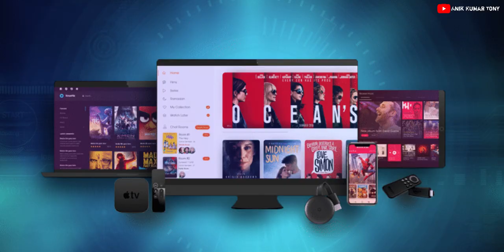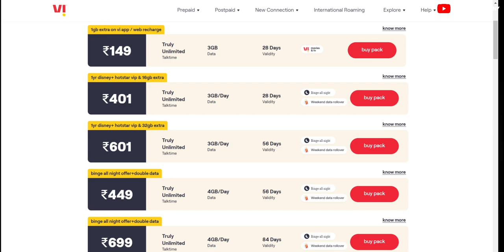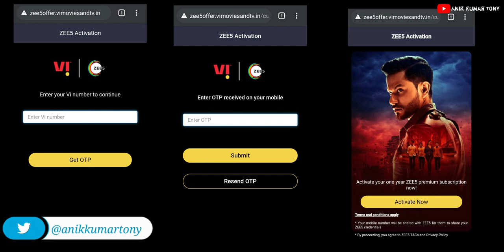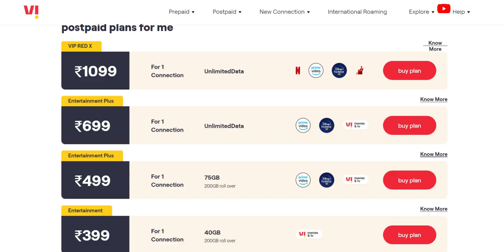Vi Free 10 OTT Apps Subscriptions | Vi Free Disney Plus Hotstar, Amazon Prime Video, Netflix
::::::: TOPIC COVER ::::::::

vi free amazon prime video

vi free disney plus hotstar

vi free netflix

vi free voot subscription

vi free ott apps

vi free zee5 subscription

vi free 48 gb data

vi free hotstar

vi amazon prime plans

vi hotstar plans

vi netflix plans

vi zee5 plans

vi voot subscription plans

activate ott subscriptions

vi ott subscription

vi ott apps

netflix

zee5

voot

hoichoi

vi

5g

android

:::::::::: ABOUT CHANNEL ::::::::::

Anik Kumar Tony is a Tech Channel on YouTube. Here You can watch Quality Content Videos Related to technologies.